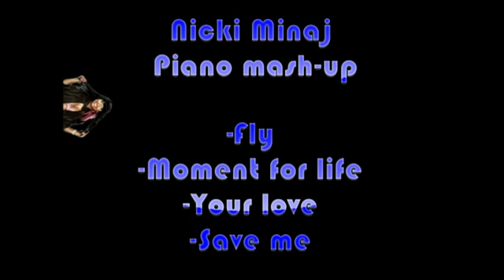Nicki Minaj - 'piano mash-up' (Audio51)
This is a small piano mash-up.

songs:
-fly
-moment 4 life
-your love
-save me